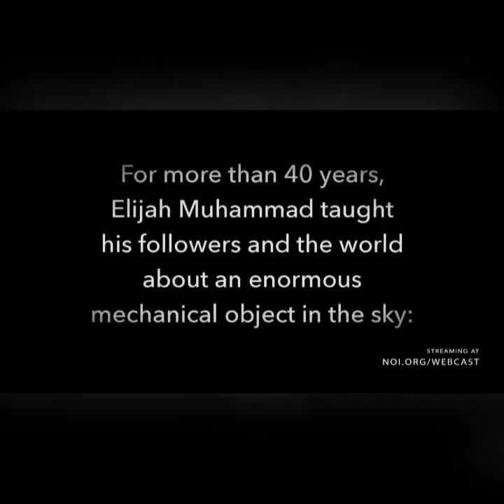Farrakhan and The Wheel UFO/wheel sightings Sunday Lecture NOI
I give credit to Lions of the Messiah for recording the meeting and being able to get this clip. Description: These are the wheel sightings from YouTube and multiple sources shown by the Nation of Islam so we can confirm the truth that we know what these so called UFOS are. I hope you enjoy.